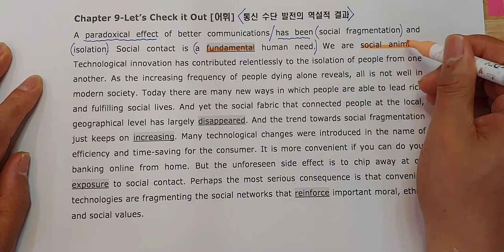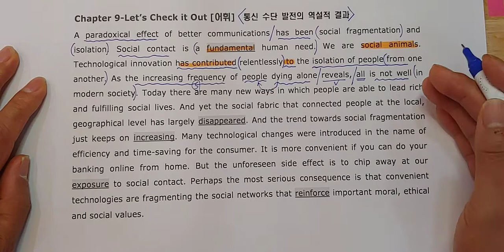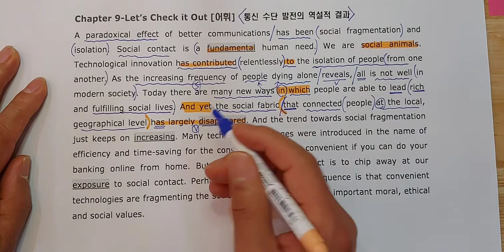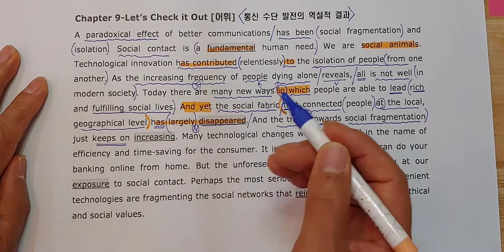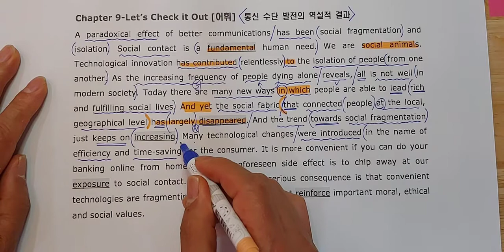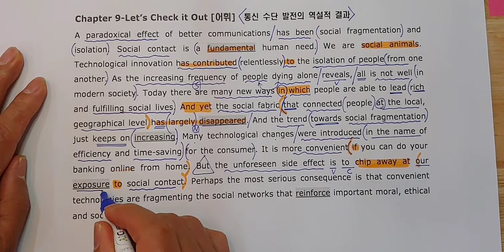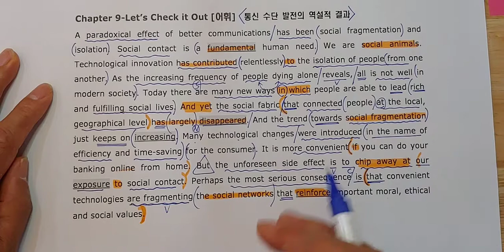2021년 수능완성영어 9강 Let's Check it Out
불당동 더케이영어학원